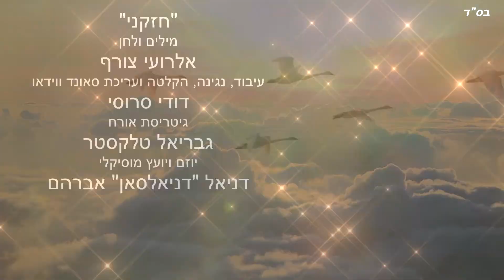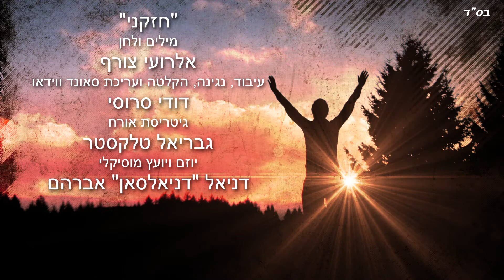אלרועי צורף - חזקני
מילים ולחן: אלרועי צורף
עיבוד והפקה מוסיקלית: דודי סרוסי
גיטריסת אורח: גבריאל טלקסטר
יוזם ויועץ מוסיקלי: דניאל אברהם

חזקני
חזקני בכל רגע ועת
אמצני שלא אתבעט
חזקני שלא ירפו ידיי
אמצני עד בלי די
קבלני לפי טוב מעשיי
הראני את כל רצונותיי
קבלני כבן ששב מן המרחק
הראני ישועה מתוך הדחק
כיצד אספר אהבתי אליך
איכה אתאר גדולתך
כמה רבו הם כל מעשיך
ומה עמקו הם מחשבותיך
אתה מביט ישר אל תוך הלב
עוזר לסבול כל כאב
ומעודד כי יש דברים שמוכרח
שיעברו על כל אדם בעולם
ניסיונות באמונה
וביטחון בזמן חשכה
אנא רחום היה לנו למשען
אנא האר את חיי